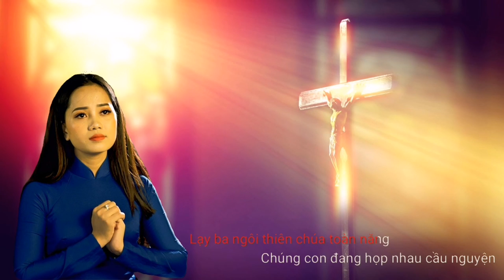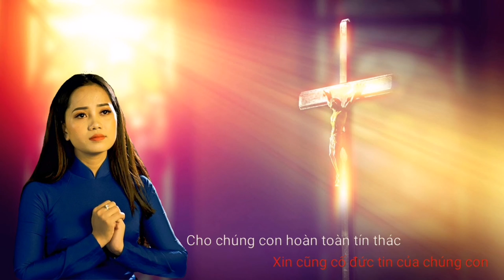[ KARAOKE ] Xin Chúa Chữa Lành Chúng Con - Thanh Hoài | Karaoke Thánh Ca Beat Chuẩn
► Xin chân thành cám ơn tất cả mọi người đã luôn yêu thương và ủng hộ Thanh Hoài! Nguyện xin Thiên Chúa ban nhiều ơn lành đến quí vị
► Mời quí vị vui lòng ghé thăm ủng hộ kênh mới: Thanh Hoài Music Channel